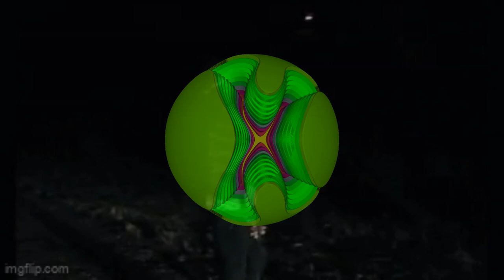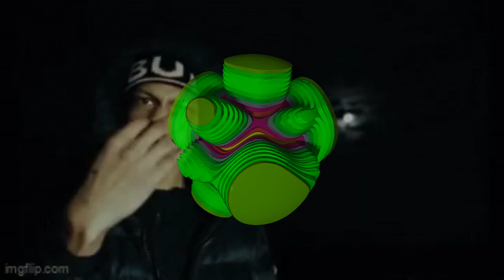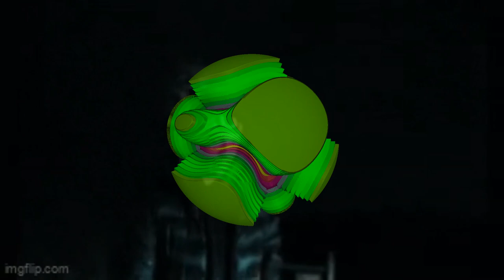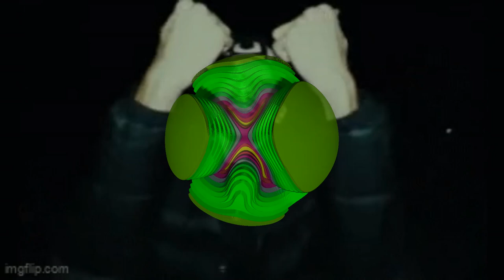FREE RXKNephew x Iayze x Yeat Type Beat "Brïesy" 2023 New Jazz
Prod by Breezy247 x 1iCami

*IGNORE TAGS*